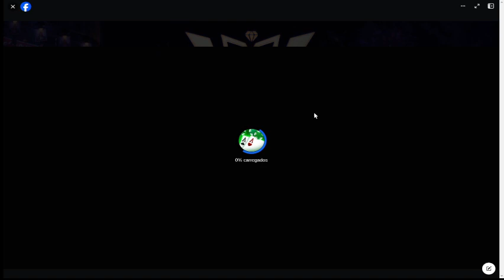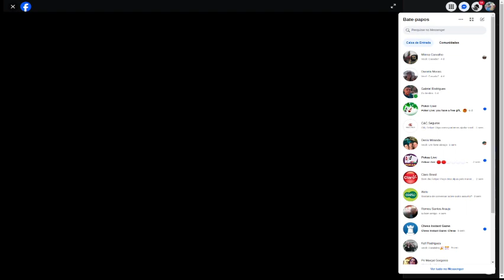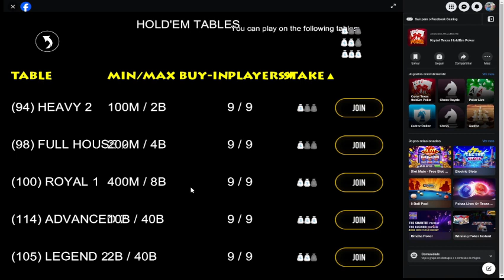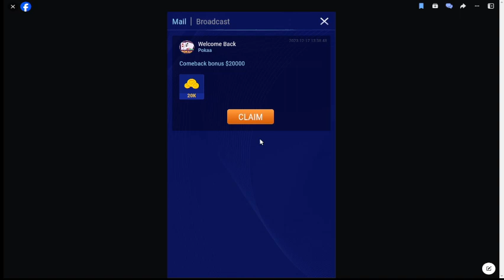POKER NIGHT LIVE UNTIL WE WIN